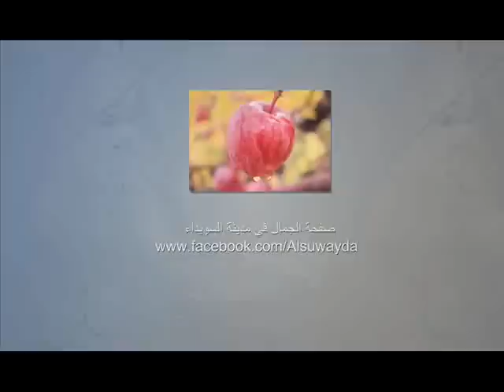الجمال في مدينة السويداء (1)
صفحة الجمال في مدينة السويداء على الفيسبوك
أكبر ارشيف صور من محافظة السويداء ..